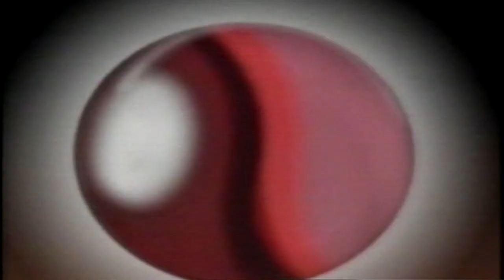GWN Ident 1994 - Merredin (WIDESCREEN)